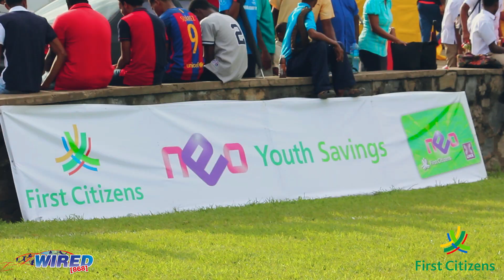Wired868TV presents - Chasing Goals: San Juan North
Wired868, in conjunction with First Citizens Bank, takes you behind the scenes of defending Trinidad and Tobago Intercol champions and SSFL Premier Division football team, San Juan North Secondary...